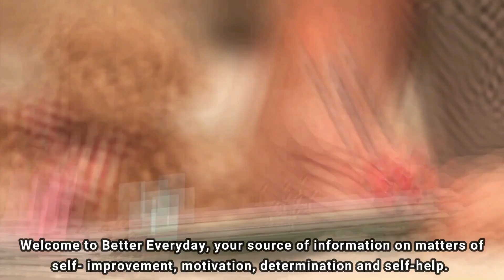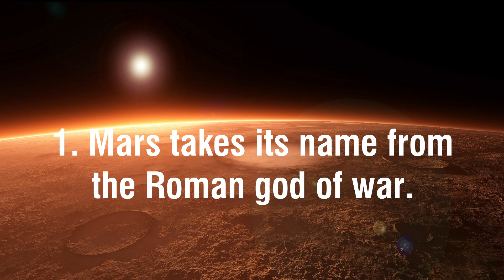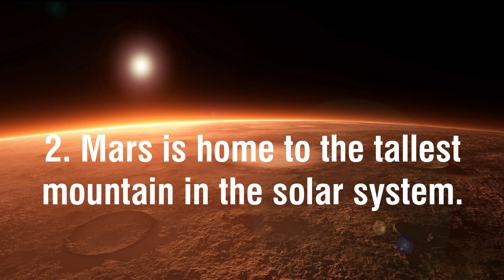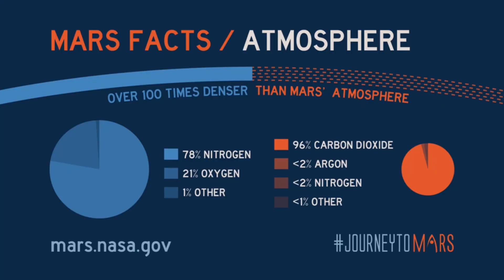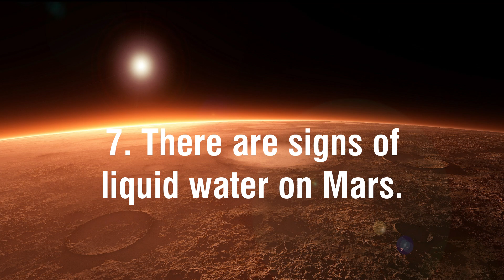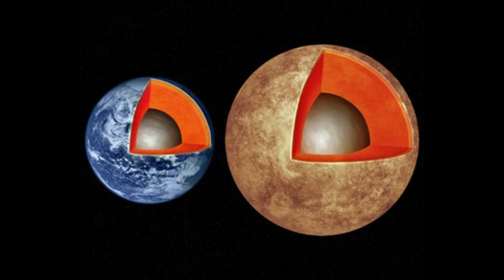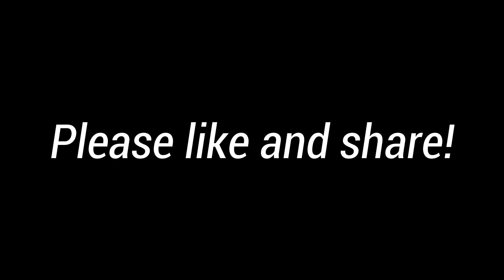10 Interesting Facts about Mars | Better Everyday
Welcome to Better Every Day, your source of information on matters of self- improvement, health, motivation, and self-help. Hello and nice to see you again. If you are new to the channel, consider subscribing and hit the notification bell so you can be updated of the latest videos which might be of help to your self-improvement.

Mars is the fourth planet from the Sun and last of the terrestrial planets. Billions of years ago, the fourth planet from the sun could have been mistaken for Earth’s smaller twin, with liquid water on its surface—and maybe even life.

The planets Mercury, Venus, Earth, and Mars, are called Terrestrial or Rocky planets and are also called the inner planets.  They are made of rocky surface, denser than Jovians, and small, little or no moons. Gas giants/Jovian planets are also called the outer planets, they are made of gases, they are large and less dense, more moons. The gas giants of our solar system are Jupiter, Saturn, Uranus and Neptune.

If you are new to the channel, consider SUBSCRIBING and hit the notification bell so you can be updated of the latest videos which might be of help to your self-improvement.